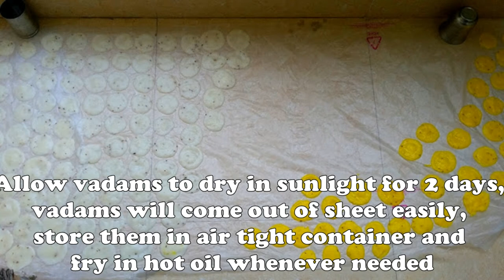Rava Vadiyalu recipe in telugu | Bombay (Upma) Rava Vadiyalu | Sooji Papad in Telugu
Rava vadiyalu recipe in telugu is a very easy and tasty vadam recipe. We use Sooji (Bombay) rava to make these vadams which is quite easily available in all indian kitchens in a regular basis. Summer is a perfect season to prepare these yummy and crispy fryums. Just like saggubiyyam vadiyalu, biyyam vadiyalu, atukula vadiyalu, these rava vadiyalu are one such crispy and tasty vadams.